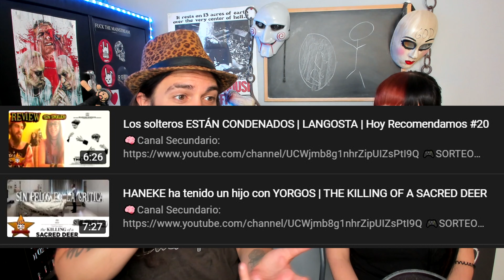HATCHING | BODY HORROR que te causará PESADILLAS | Pahanhautoja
⬇️⬇️ Sinopsis ⬇️⬇️

Una joven gimnasta que intenta desesperadamente complacer a su exigente madre, descubre un extraño huevo. Ella lo esconde y lo mantiene caliente, pero cuando sale del cascarón, lo que emerge los sorprende a todos.